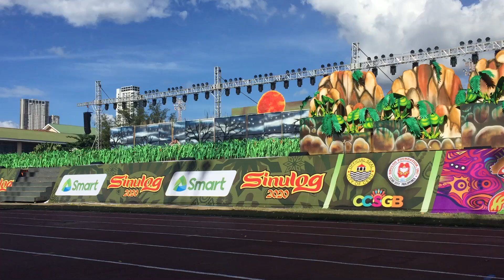sinulog sa kabataan 2020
carcar cebu contingent #3